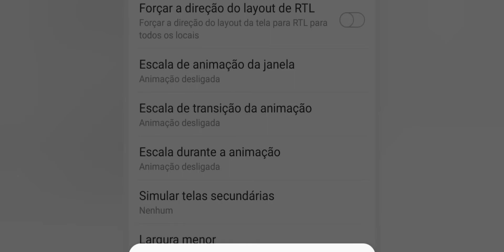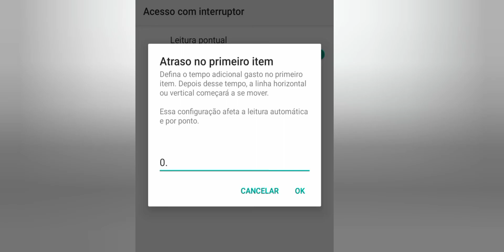MINHAS CONFIGURAÇÕES DPI + ACESSO COM O INTERRUPTOR + SENSI 🔥🔥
CELULAR: LG K50S📱
GRAVADOR: SCREEN NO ADS✅